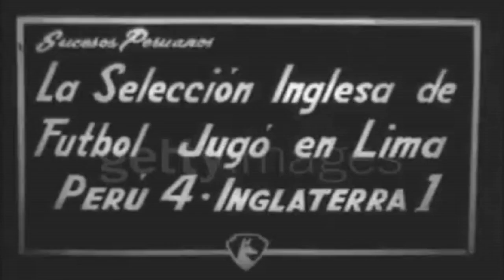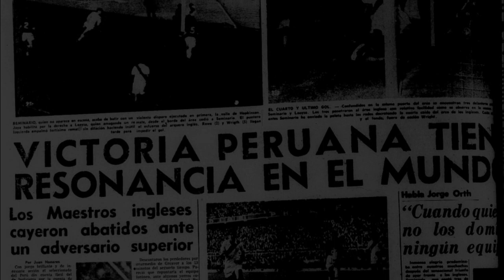Juan Seminário - Sporting CP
Juan Roberto Seminário Rodriguez, nasceu em 22 de Julho de 1936 em Piura - Peru. Posição: Futebolista (avançado).
O Sporting nunca fechou a suas portas a jogadores estrangeiros e logo nas suas primeiras equipas teve atletas ingleses, húngaros e até um alemão, isto sem esquecer os irmãos Mórice de origem italo-argentina que faziam parte da equipa que conquistou o primeiro titulo regional da história do Clube. Mais tarde, nos anos 30 apareceram os primeiros brasileiros iniciando um fluxo interminável de jogadores canarinhos que atravessaram o Atlântico rumo ao Sporting, mas o primeiro grande futebolista estrangeiro do Clube foi o peruano Juan Seminário.
Juan "El loco" Seminário jogava no Municipal de Lima quando com apenas 20 anos chegou à Selecção do seu País, fazendo furor com a sua estonteante velocidade, aliada a uma técnica apurada e a uma boa capacidade de finalização, que o tornaram conhecido como o "Expresso de Lima", principalmente depois de ter marcado três golos à Inglaterra e dois ao Brasil, quando fazia parte de uma das melhores linhas avançadas da história do futebol peruano.
Desejado pelos grandes clubes da Europa, Seminário acabou por ser impedido de ir para Espanha devido a uma acesa disputa pelo seu passe entre Barcelona e Saragoza. Aproveitou o Sporting que mandou um emissário ao Peru para contrata-lo, e no dia 10 Outubro de 1959 foi apresentado em Alvalade perante cerca de quarenta mil espectadores, estreando-se 15 dias depois no Estádio do Restelo.
Apesar de só ter jogado duas épocas no Sporting e de não ter ganho nenhum titulo, ainda por cima numa altura em que a memória dos Cinco Violinos estava bem viva, conquistou de imediato os sportinguistas com o seu virtuosismo e as suas jogadas sensacionais e inesquecíveis, de tal forma que a sua partida motivou a deslocação em massa dos adeptos à sede do Clube, para reclamarem com a Direcção.
Mas a transferência para o Saragoza estava consumada, e logo na sua primeira época em Espanha Seminário foi o melhor marcador do Campeonato com 25 golos, sendo o único jogador da história daquele clube a conseguir tal feito.
Na temporada seguinte já levava 8 golos em 8 jogos, quando rumou a Itália numa das transferências mais caras da época, e ao serviço da Fiorentina continuou a brilhar e a marcar golos, regressando dois anos depois a Espanha, para finalmente jogar no Barcelona, que ajudou a conquistar a Taça das Cidades com Feira de 1966, e onde marcou perto de 50 golos em cerca de 100 jogos disputados durante três épocas.
Antes de regressar ao Peru onde encerrou a carreira no clube da sua terra o Atlético Grau, ainda jogou duas épocas no Sabadell.
Veio a Portugal em 2004, sendo homenageando com um prémio Rugidos de Leão na tradicional festa Noite Verde da Batalha, recordando então com enorme carinho a sua passagem pelo Sporting, que guarda eternamente no seu coração, e onde ainda é recordado com saudade e admiração.

Imagem: RTP (Rádio Televisão Portuguesa) e Youtube.com